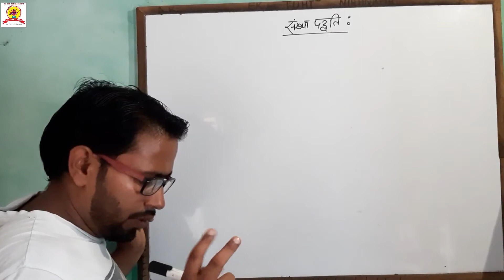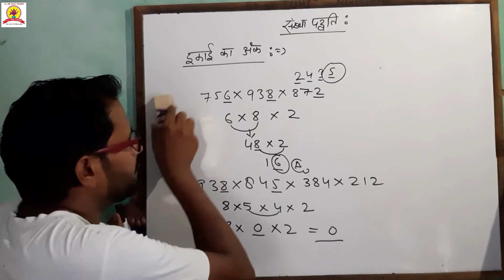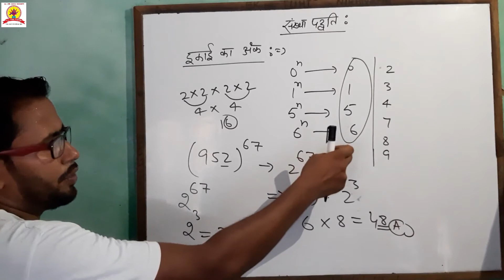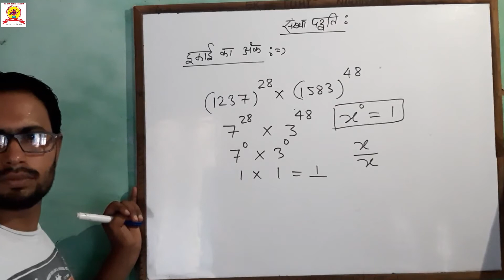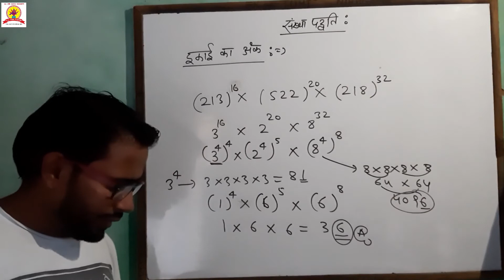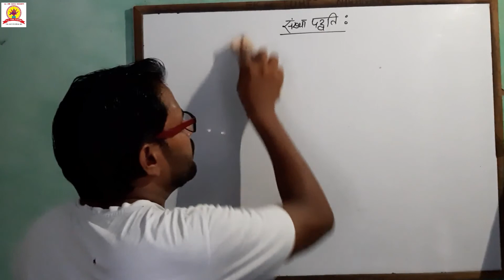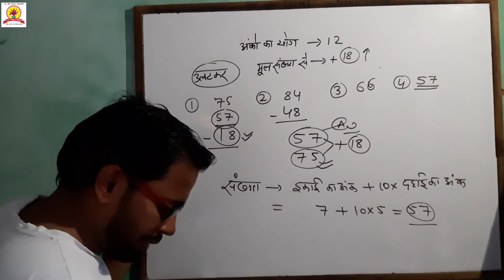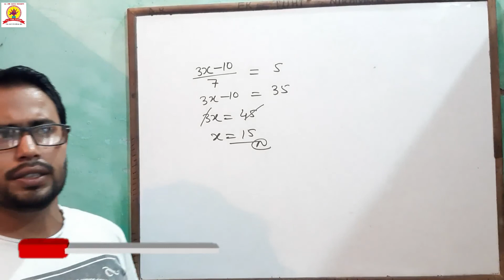Number system संख्या पद्धति (Special Delhi Police, Jail Warden) Part 2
ALL TIME CLASSES SAHARANPUR

SSC RAILWAY, UP POLICE, DELHI POLICE, BANK for all competition
And 12th Level

PRAVEEN KUMAR
CONTECT NO.